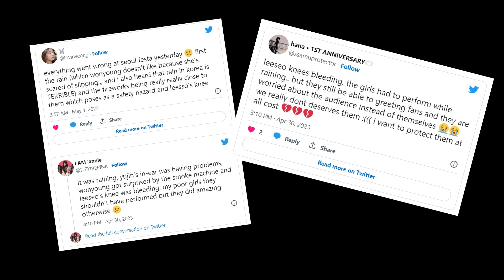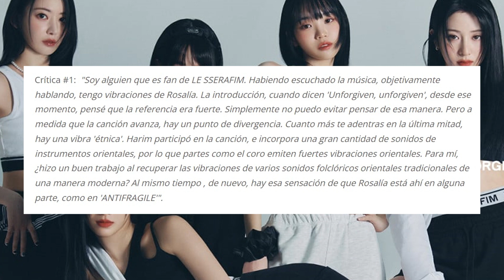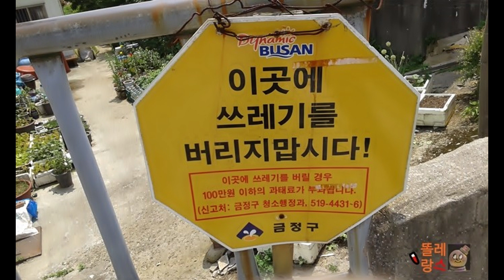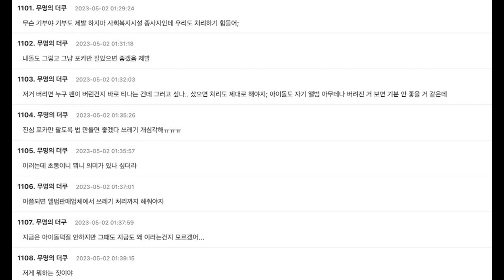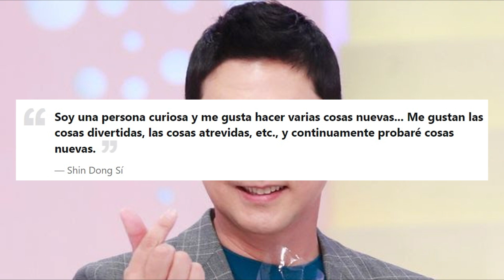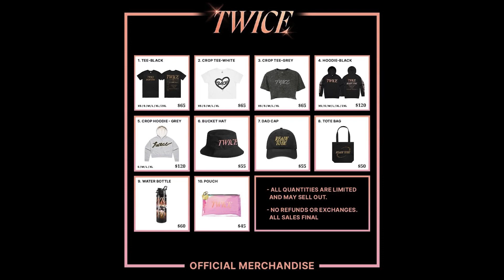Los problemas de IVE | LE SSERAFIM y el plagio | NETFLIX criticado | Fans maleducados de SEVENTEEN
- Los problemas constantes de IVE.
- Acusaciones de plagio de LE SSERAFIM.
- Fans de SEVENTEEN maleducados.
- Programa de NETFLIX criticado.
- JESSI lo da todo por sus fanes.
- APINK tranquiliza a sus aficionados.
- Decepción con los artículos de TWICE en Sydney.

🗓 Créditos de las imágenes a ...